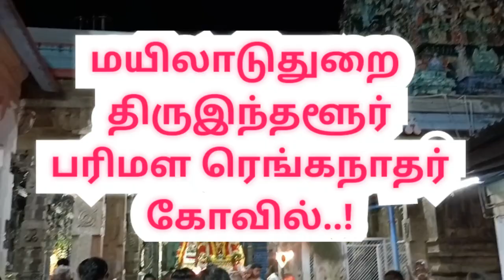திருஇந்தளூர் பரிமள ரெங்கநாதர் கோவில் |Sri Parimala Ranganatha Perumal Thiru Indhaloor |thiruindalur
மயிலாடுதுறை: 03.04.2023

மயிலாடுதுறை திருஇந்தளூர் பரிமள ரெங்கநாதர் கோவிலில் பங்குனி உத்திர உத்திரப் பெருந்திருவிழாவின் முக்கிய நிகழ்வாக நடைபெற்ற திருக்கல்யாண வைபவம்... பெரும் திரளான பக்தர்கள் தரிசனம்...!

மயிலாடுதுறை மாவட்டம்  மயிலாடுதுறை திருஇந்தளூர் கோவில்
சுமார் 2000 ஆண்டுகளுக்கு மேல் பழமையான கோவிலாக திருஇந்தளூர் ஸ்ரீ பரிமள ரங்கநாதர் கோவில் அமைந்துள்ளது.

சோழர்கால கட்டிடக்கலை கொண்ட இக்கோவிலின் இறைவனாக பரிமள ரங்கநாதரும், இறைவியாக பரிமள ரங்கநாயகியும் எழுந்தருளி பக்தர்களுக்கு அருள் பாலிக்கின்றனர்.   திருமங்கையாழ்வாரால் மங்களாசாசனம் செய்யப்பட்ட இக்கோவில்  பெருமாளின் 108 திவ்ய தேசங்களில் 26 ஆவது திவ்ய தேசமாகும்.. திருஇந்தளூரில் அமைந்துள்ள பரிமளரெங்கநாதர் கோவில், பெருமாள் பள்ளிகொண்ட நிலையில் அருள்புரியும் ஸ்ரீரங்கம் உள்ளிட்ட பஞ்ச அரங்கங்களில் ஐந்தாவது ஸ்தலமாகும்., சந்திரனின் சாபம் தீர்த்த கோவிலாகவும் விளங்குகிறது.

 இக்கோயில் பங்குனி உத்திர பெருந்திருவிழா கடந்த 28ஆம் தேதி கொடியேற்றத்துடன் துவங்கி நடைபெற்று வருகிறது. தினந்தோறும் பரிமளரெங்கநாதர் பல்வேறு வாகனங்களில் வீதி உலா நிகழ்ச்சி நடைபெற்று வருகிறது. 7ம் திருநாளின் முக்கிய நிகழ்வான திருக்கல்யாண வைபவம் இன்று நடைபெற்றது. இதனை முன்னிட்டு
 உற்சவ மூர்த்திகளான பரிமளரெங்கநாதர் பெருமாள், சுகந்தவனநாயகி தாயார் வசந்த மண்டபத்தில் எழுந்தருள செய்யப்பட்டனர்.

பெருமாள் தாயாருக்கு காப்பு கட்டி மாலை மாற்றுதல், சிறப்பும் பூரணாகுதி திருமாங்கல்ய தாரணம் (திருக்கல்யாணம்) இன்று இரவு வெகு விமரிசையாக  நடைபெற்றது. தொடர்ந்து சிறப்பு தீபாரதனைகள் செய்யப்பட்டது. தொடர்ந்து பெருமாள் தாயார் திருமண கோலத்தில் வெள்ளி ரதத்தில் புறப்பாடு நடைபெற்றது.
இந்நிகழ்வில் ஏராளமான பக்தர்கள் பங்கேற்று தரிசனம் மேற்கொண்டனர்.

Sri Parimala Ranganatha Perumal - Thiru Indhaloor

thiruindalur

மயிலாடுதுறை திருஇந்தளூர் பரிமள ரெங்கநாதர் கோவில்